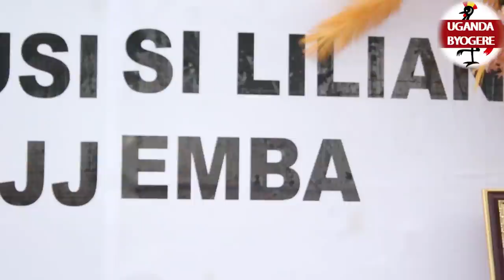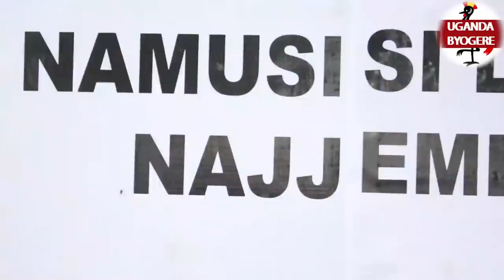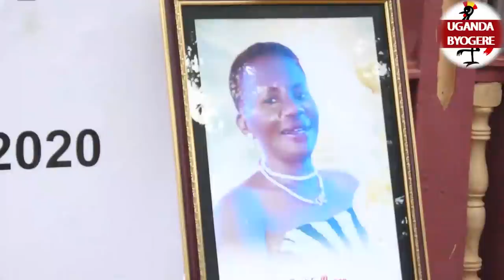BAMBI ISMA OLAXES AKYALI MWETOWAZE ELI KITAWE MUTABULIKI-OBWEDDE TEBATENGANA MU LUMBE LWA MUM WE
UGANDA BYOGERE//KAKALAAMU